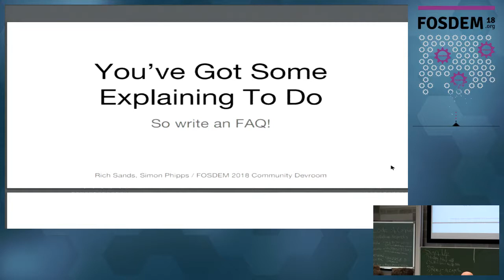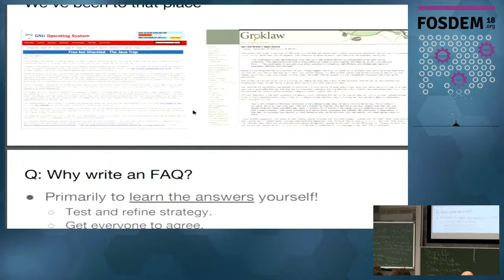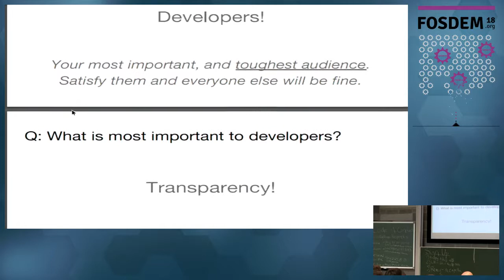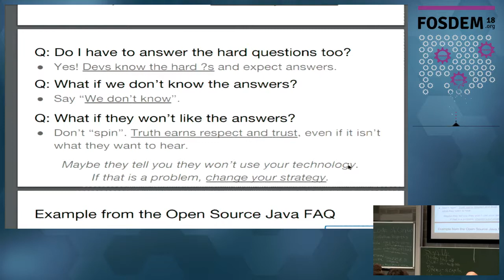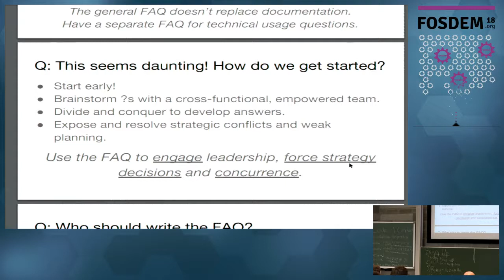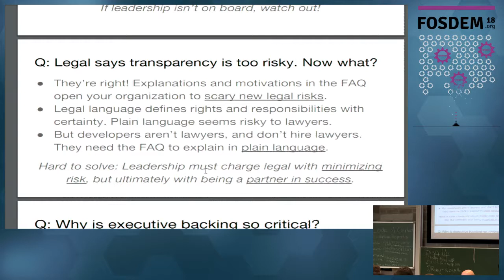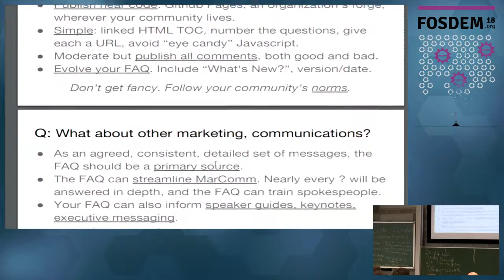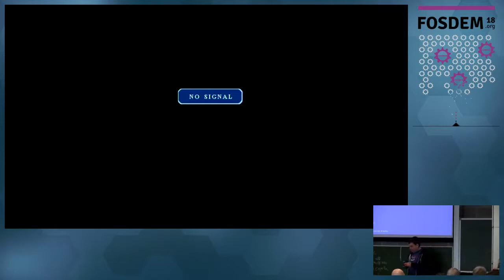You’ve Got Some Explaining to Do! So Use An FAQ!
by Simon Phipps and Rich Sands